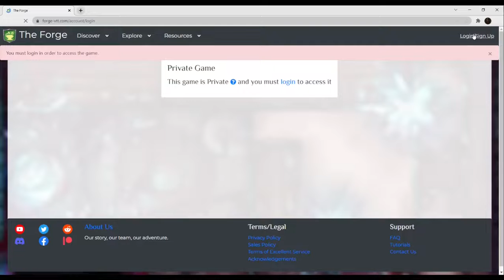Theft of the Moon, Ep02 Pt1, The One Ring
Through drinking games, games of skill and strength, and picking on our Sholarly Dwarf, the Beorning folks entertained all, closing out their inaugural evening in Stonyford.

The next morning, however, the games began, with the introduction of the Marshal of the Festival and his description of the days of festivities ahead.  Then, the Players went head-to-head in a game of oration, to confuse and amuse and have some fun with Beorn, the Lord of the lands of the Beornings, and then in a game named Thimblerig, similar to the shell game used to entertain at many carnivals.  Continue viewing the fun to find out the winners for the day, thus far…

The One Ring, 2nd Edition, published by Free League Publishing

Lead Game Designers: Francesco Nepitello & Marco Maggi

Additional Rules & Writing: Michael Garbuggio, James Michael Spahn, Jason Durall

Concept, Cover, & Other Art:
Alvaro Tapia, Martin Grip, Jan Pospíšil, Niklas Brandt, Henrik Rosenborg, Antonio de Luca, federica Constantini, Luca Sotgiu, Daniele Sorrentino, Melissa Spandri, and Giuditta Betti

Graphic Design & Maps: Christian Granath, Dan Algstrand, Niklas Brandt, Francesco Mattioli, Niklas Brandt

MANY OTHERS: John Marron, Jacob Rodgers (Editors), Martin Takaichi, Tomas Härenstam (Project Managers), Robert Hyde (Sophisticated Games Brand Manager), Anna Westerling (Event Manager), Boel Bermann (PR Manager), Doug Shute, Matthew Jowett (Streaming), and Claudio Muraro.

Score/Soundtrack: Bree, Elves of Lothlorien, The Valor of Men, and Free People of Middle-earth; from the never-realized Middle-Earth Online, much to my chagrin.  Used without permission; these were used of my own free volition.

The One Ring, Middle-earth, and The Lord of the Rings and the characters, items, events, and places therein are trademarks or registered trademarksof the Saul Zaentz Company d/b/a Middle-earth Enterprises (SZC) and are used under license by Sophisticated Games Ltd. and their respective licensees.

This recording is not designed to gain profit by the Players or LoreMaster during the let's play of this game and/or the adventure, Theft of the Moon, by Jacob Rodgers, but only for purposes of the demonstration of rules for 2nd Edition of The One Ring.  We are not representative of Sophisticated Games, SZC, or Middle-earth Enterprises, nor are we licensees.  We're just here to have fun and play a great game.